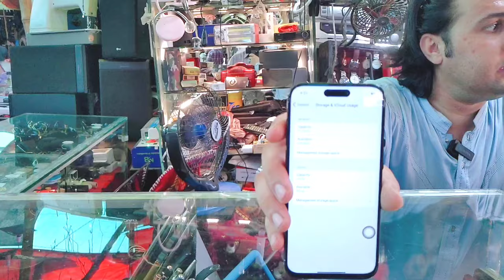Super International Bara Market Saddar Karachi | Wholesale Market